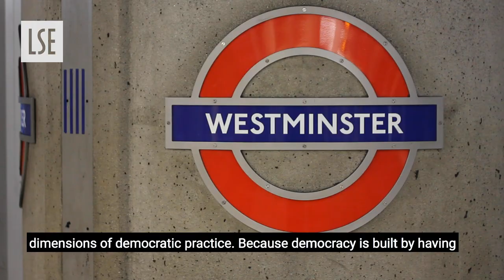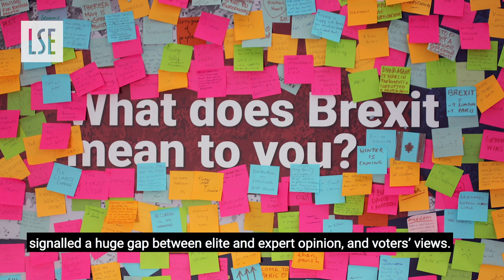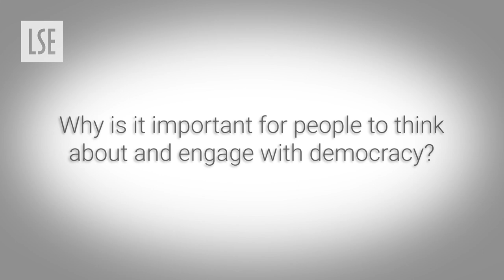Books: Patrick Dunleavy introduces 'The UK's Changing Democracy'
Patrick Dunleavy discusses the latest book from the Democratic Audit.

'The UK’s Changing Democracy: The 2018 Democratic Audit' is edited by Patrick Dunleavy, Alice Park and Ros Taylor and published by LSE Press. It is available now to download for free